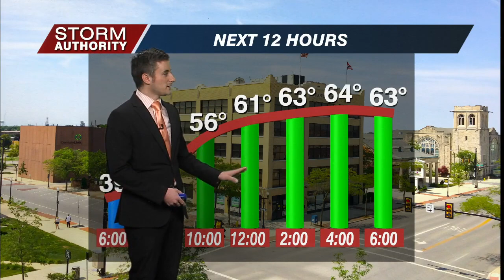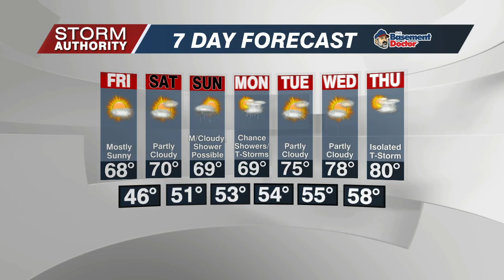5/13 First Edition Wx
Sunshine and milder temperatures ahead!